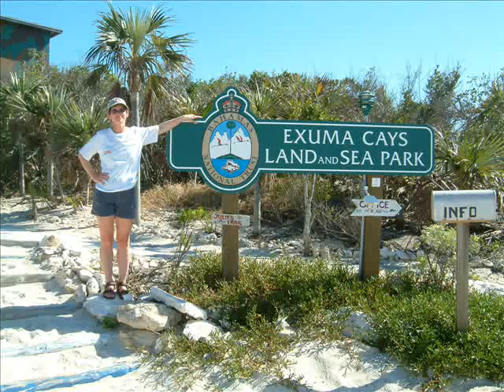Staniel Cay Getaway